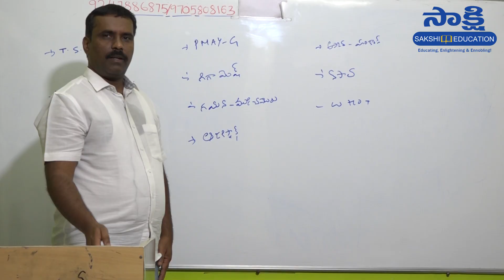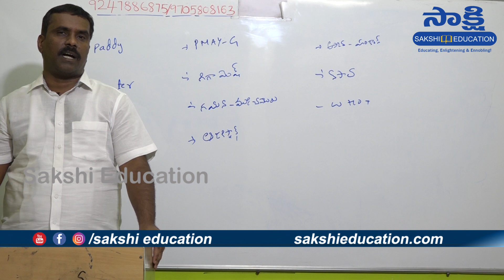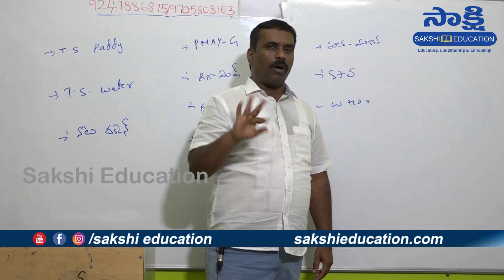Daily Current Affairs in Telugu | 30th March 2021 | Sakshi Education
Daily Current Affairs in Telugu 2021 | 30th  March 2021 | Daily Current Affairs | Sakshi Education

Faculty Name: K Mahendhar Reddy(Director of Sree Kanishka, IAS)